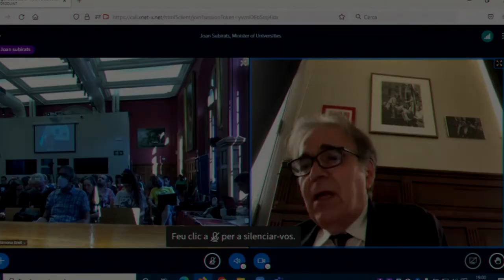Xnet - OpenEdTechBCN Congrés - Joan Subirats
"Ponència de Joan Subirats, Ministre d’Universitats del Govern d’Espanya"